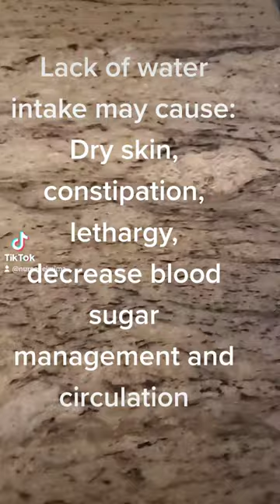Impotanse dlo/ Importance of waterImpotans dlo haiti🇭🇹